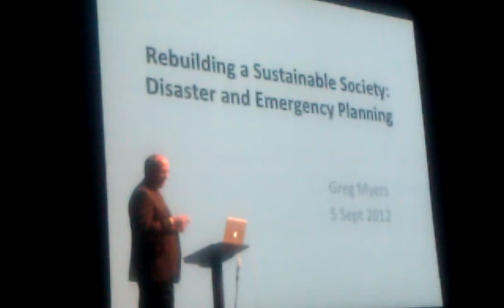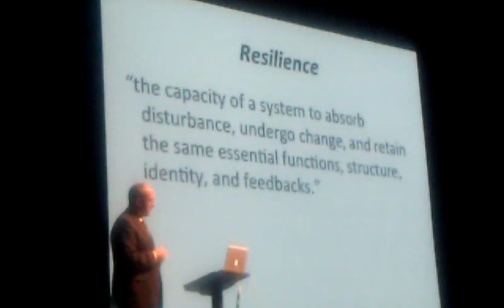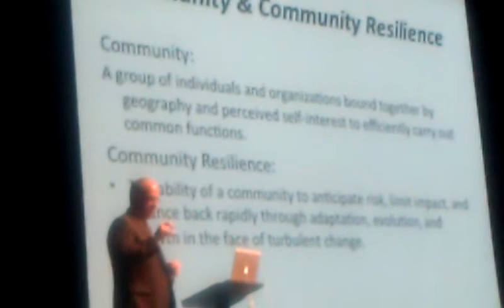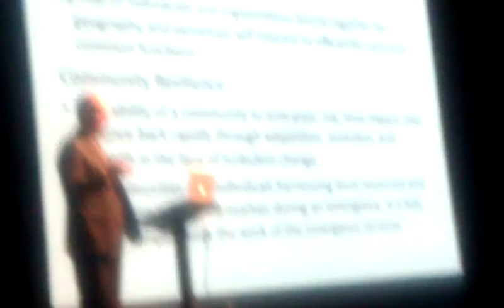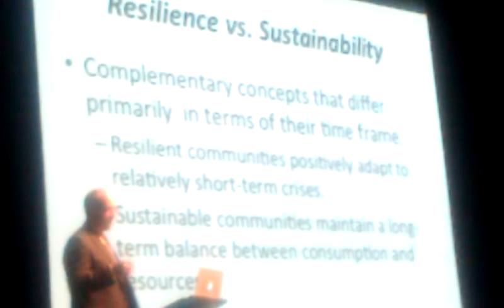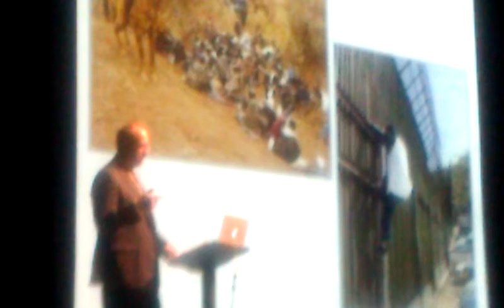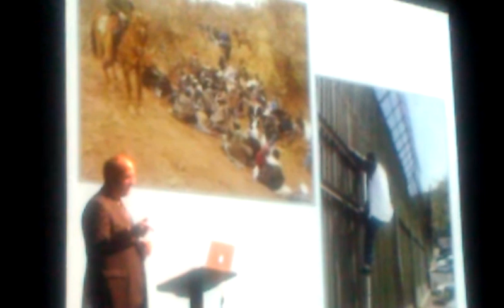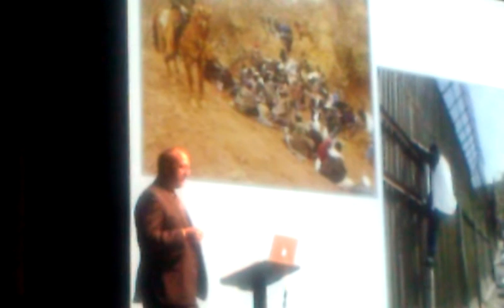(pt1) New Mexico DHSEM Secretary Greg Myers speaks candidly @ UNM-Taos Lecture Series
9/5/2012 - "Rebuilding a Sustainable Society: Disaster & Emergency Planning" - New Mexico Department of Homeland Security & Emergency Management - Video by Occupy New Mexico